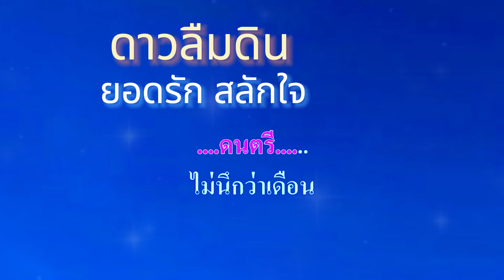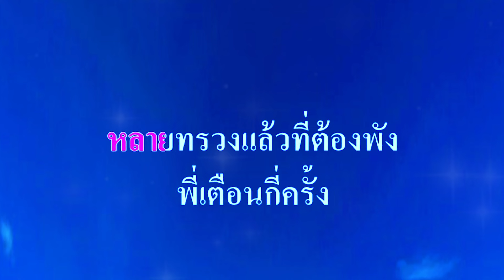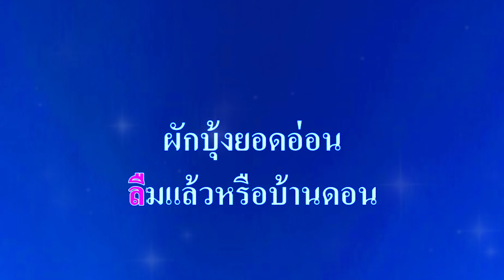♬ดาวลืมดิน ยอดรัก สลักใจ